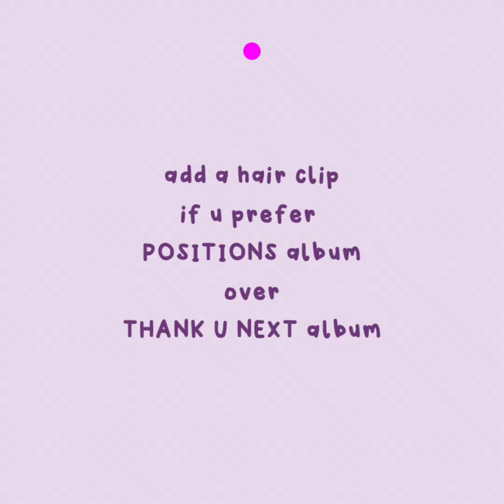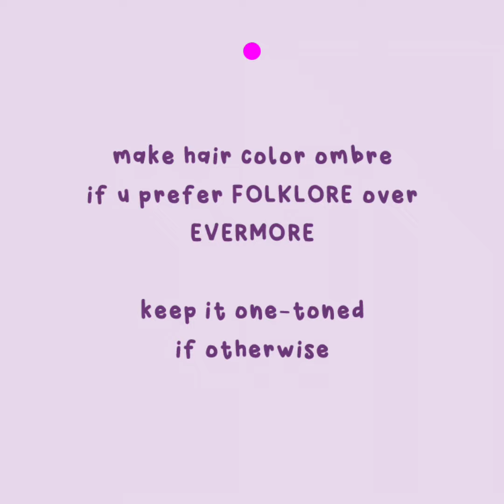100 drawings challenge┇(1/100) 𝙤𝙘 𝙘𝙝𝙖𝙡𝙡𝙚𝙣𝙜𝙚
100 drawings challenge;
i asked a bunch of my friends to put together 100 prompts for me bc i'm bored lol good luck to me ⁺◟( ᵒ̴̶̷̥́ ·̫ ᵒ̴̶̷̣̥̀ )

prompt 1/100
oc challenge

song credits—
don't know your name by mating ritual